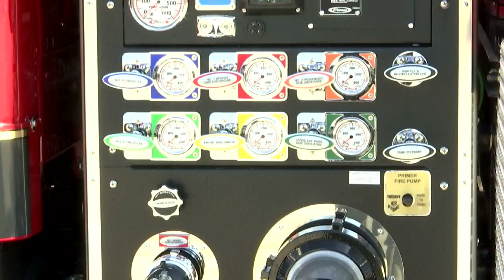3,000 Gallon Fire Trucks Are Changing the Game for Fire Fighters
In an area that's seen it's share of dangerous and destructive wildfires, this new fire truck will make a huge difference for Sapulpa fire fighters.